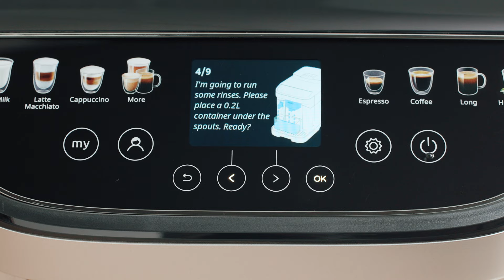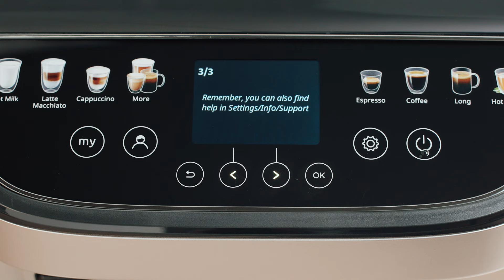Magnifica Evo Next | Setting up the coffee machine for the first time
Set up your Magnifica Evo Next and get it ready to make the perfect espresso.

00:00 Set up
00:31 First rinse
00:49 Water hardness test
01:08 Installing the water filter
01:58 Preparing the LatteCrema Hot carafe for the first use

Models: ECAM310.60, ECAM310.80